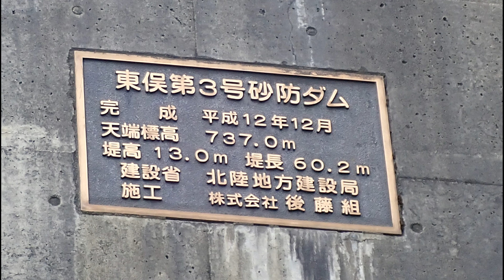砂防ダム 鋼製スリットダムB型 新潟県 糸魚川市 小滝川 東保第３号砂防ダム SABO TYPE56 DEBRIS×BARRIER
砂防ダム　鋼製スリットダムB型
SABO TYPE56 DEBRIS×BARRIER
Kotaki River
Itoigawa city, Niigata Prefecture, Japan.
Sabo is one means of preventing and reducing natural disasters, mainly sediment disasters, or the general term of its business.
With 70% of the land occupied by mountains and many natural disasters in Japan, various forms of structures (Sabo) protect the lives of many people.

新潟県 糸魚川市 小滝川
東保第３号砂防ダム
完成  平成12年12月
天端標高　737.0ｍ
堤高　13.0ｍ　堤長 60.2m
建設省　北陸地方建設局
施工　　株式会社 後藤組

自然災害が多い日本ではこのような構造物が、人々の暮らしを守っています。